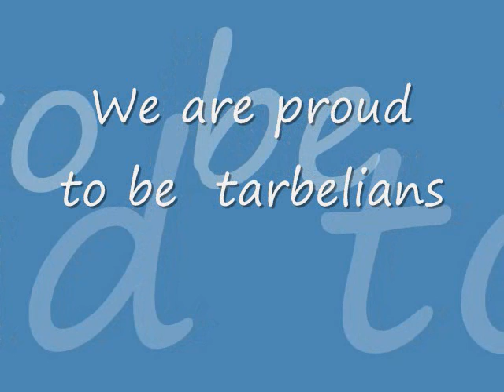Our college's parents day parade ceremony (cadet college tarbela)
wapda cadet college tarbella .Parents day year 2007.
A tribute to the cadets of batch 2005.We were being prepared for this whole event for one month.evry day the same reharsal.